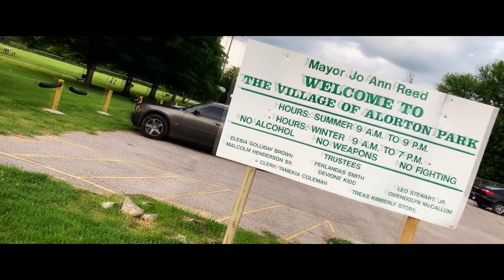Off Dat Henn Video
music video by Diallo St.Clair and Cee-Los
shot by Deionbdaboss